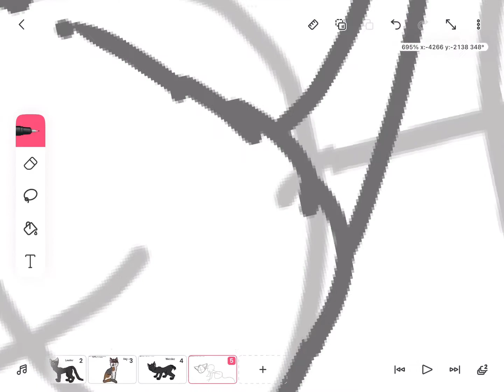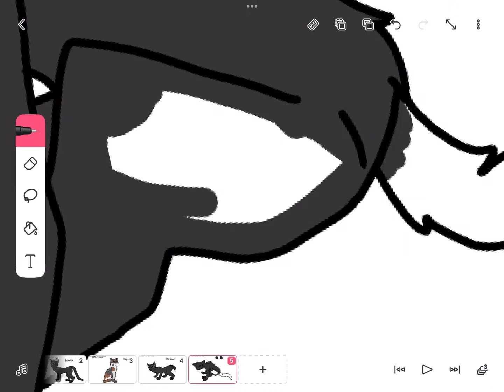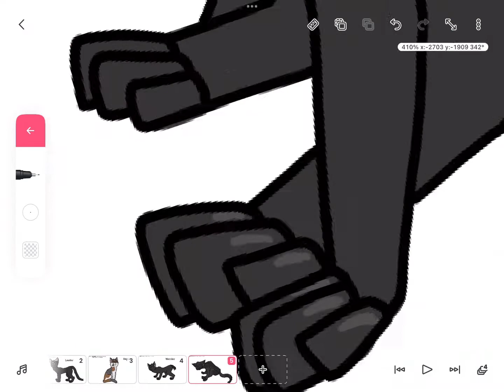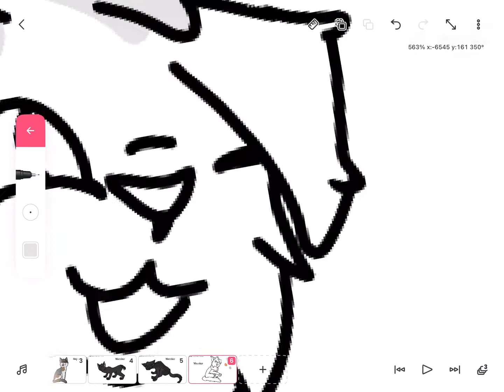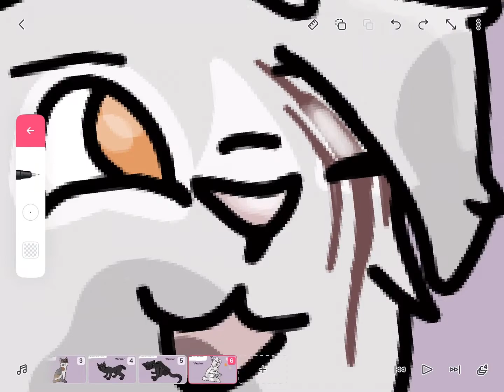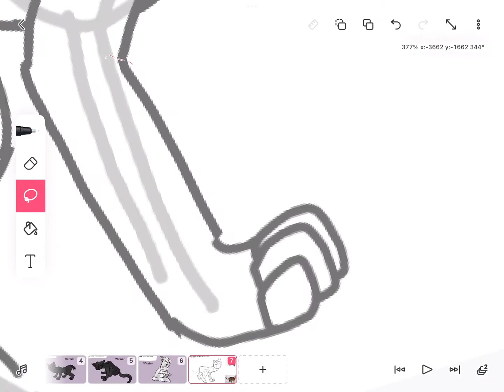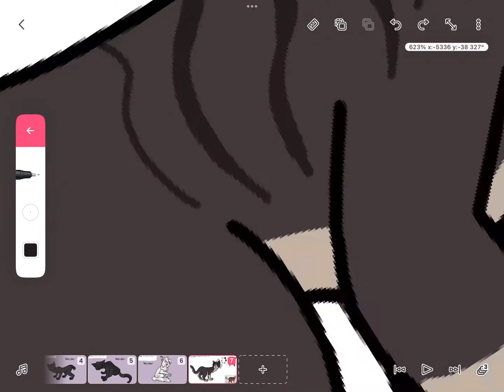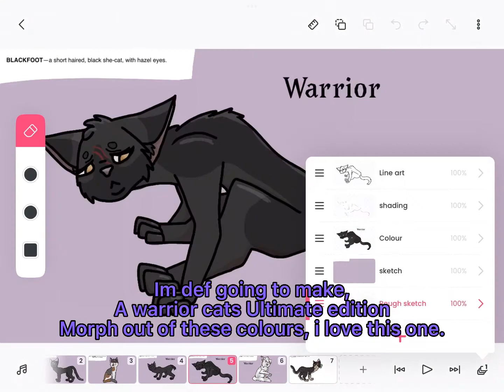Designing cats from squirrelclan // FlipaClip // clan generator // part 2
yes

Info:
Time taken:
2 days, Yesterday and today
40-1 hour each Drawing
Around 7 hours in total, editing also counting.
Layers:
5
App used:
Capcut editing
FlipaClip Drawing